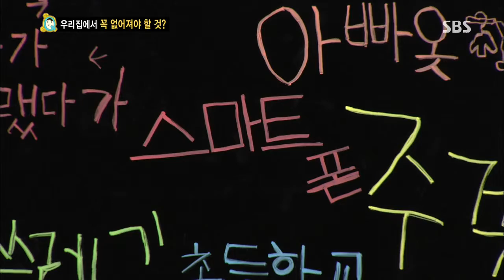스타주니어쇼 붕어빵 130831 다시보기 #1(4)